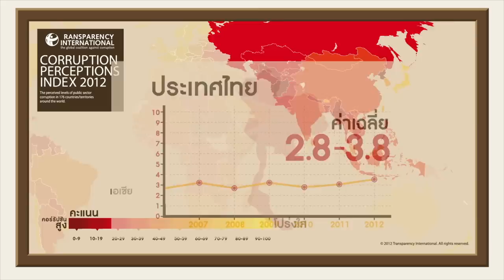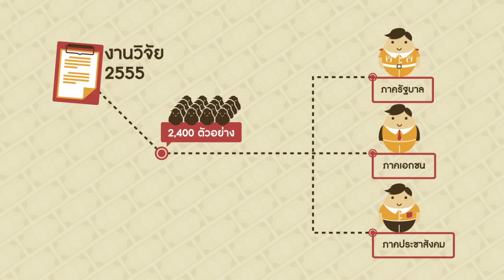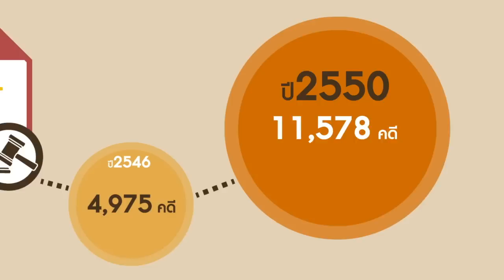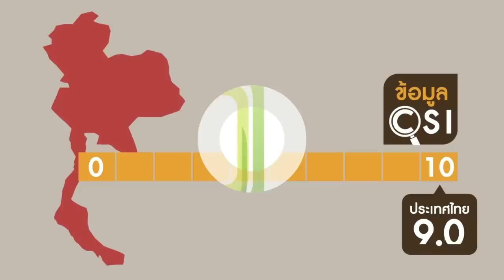เพิ่มพลังพลเมือง ปฏิรูประบบป้องกันและปราบปรามการทุจริต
วีดิทัศน์ประเด็น "เพิ่มพลังพลเมือง ปฏิรูประบบป้องกันและปราบปรามการทุจริต" เป็นหนึ่งในประเด็นที่สำนักงานปฏิรูปและภา­คประชาสังคมร่วมกันจัดทำเพื่อสะท้อนถึงปัญ­หาการทุจริตในประเทศไทย ซึ่งสำนักงานปฏิรูปและภาคประชาสังคมจะนำเส­นอรายละเอียดปัญหาและการแก้ใขในสมัชชาปฏิร­ูประดับชาติ ครั้งที่ 3 พ.ศ. 2556 พลังพลเมืองปฏิรูปประเทศไทย